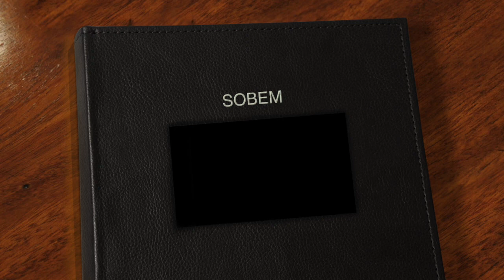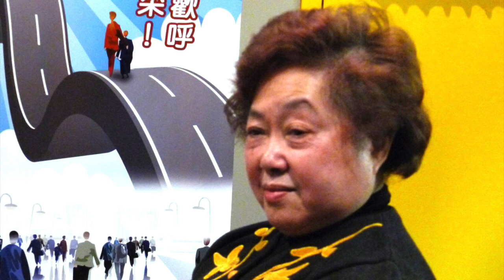電台見證 沈林麗璇 (風浪中的恩典) (07/08/2018 多倫多播放)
成長於上海的沈林麗璇，曾走過動盪的年代，甚至婚姻也遇過挑戰和考驗。婚後的她雖沒有兒女，但卻照顧著四位摯親的家人，走過一段難行的路。這路上所流下的淚水與汗水，都見證著上主恩手的拖帶，使她今天仍是滿腔熱誠的在人群中，見證著主的慈愛與信實！